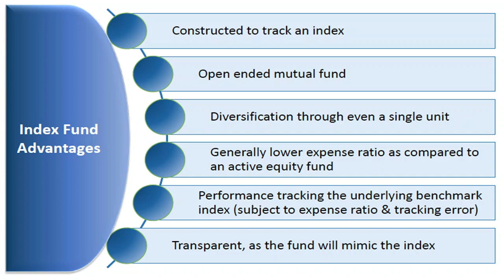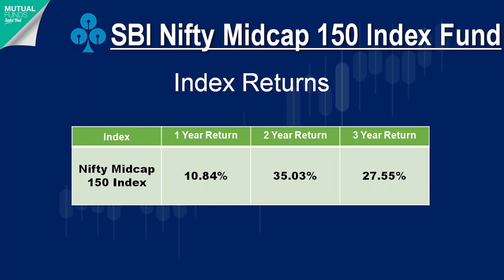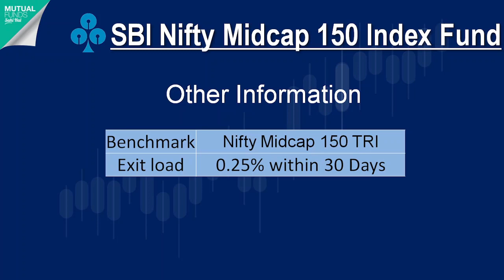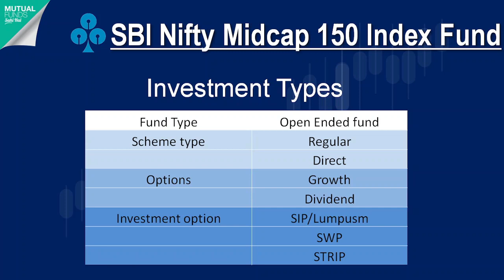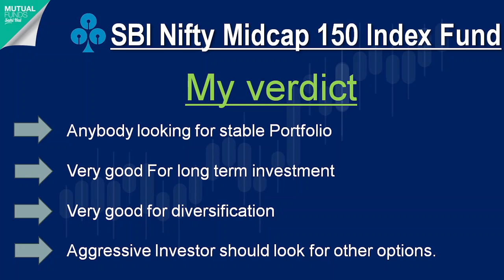SBI Nifty Midcap 150 Index Fund | NFO review in Hindi | SBI Mutual Fund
Google My Business
SBI AMC is the largest AMC in India. It has many top performing funds. SBI mutual fund is going to launch its latest NFO as SBI Nifty Midcap 150 Index Fund. SBI Nifty Midcap 150 Index Fund is a Index fund. SBI Nifty Midcap 150 Index Fund will follow the benchmark of Nifty Midcap 150 Index